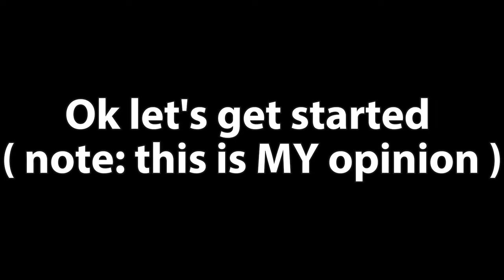Who Is The Best Character in Strongest Battlegrounds??? | (Top 3)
I rank who I think the best characters are in Roblox the strongest battlegrounds